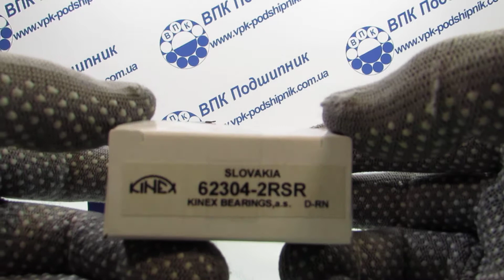ВПК Подшипник 62304-2RSR KINEX 180604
Приобрести данный подшипник легко и быстро, достаточно перейти по ссылке или позвонить по тел.+ .+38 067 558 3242.